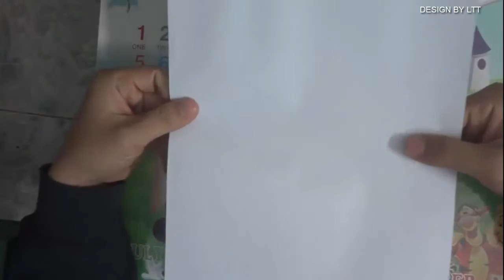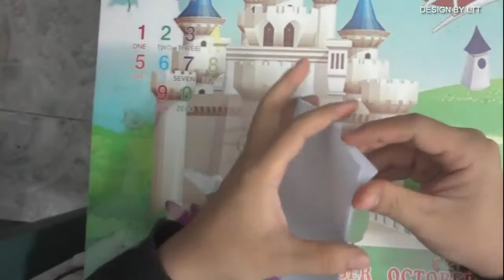origami boat instructions - design by ltt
Make your own origami Boat!
Begin with a A4 paper